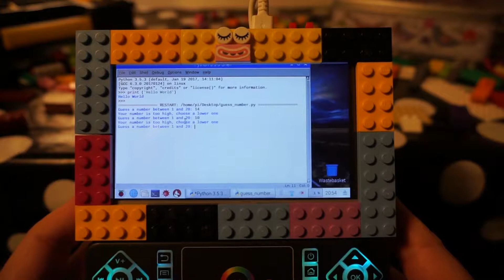Portable Raspberry Pi with Lego case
Welcome Back to the 90's!
Amazing Old School Portable Raspberry Pi device.
Perfect for programming Python on the go!

If you don't have a 3D printer for making your personalized cases for your Raspberry Pi,  you can build them with Lego pieces!

All the ports accessible (Audio jack, 4 USB connectors, charger) except Ethernet port (I never use the Ethernet connector anyway!) but it can be modified, it's LEGO!!! :)